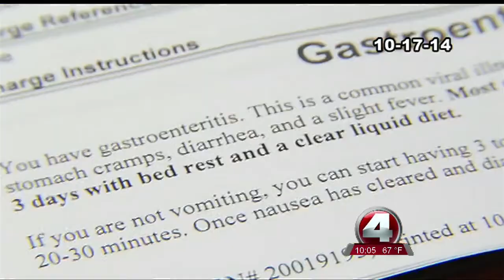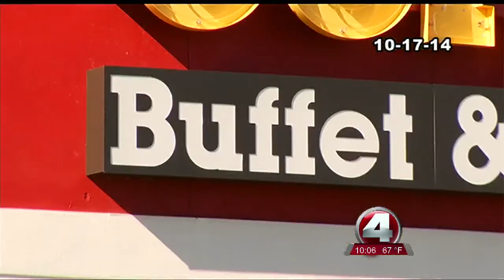Rodent head allegedly found at Cape Golden Corral sent for testing